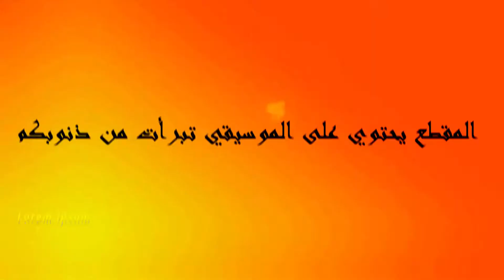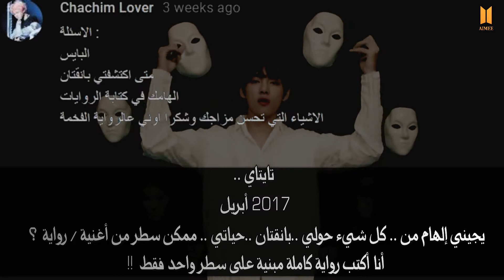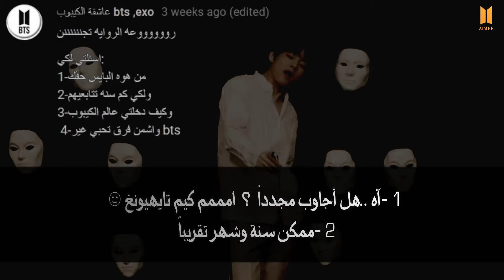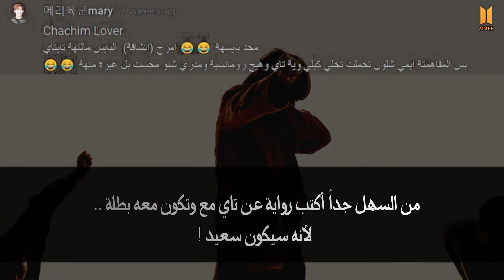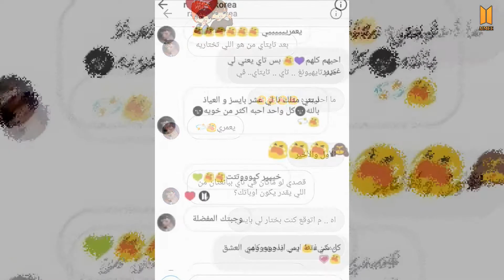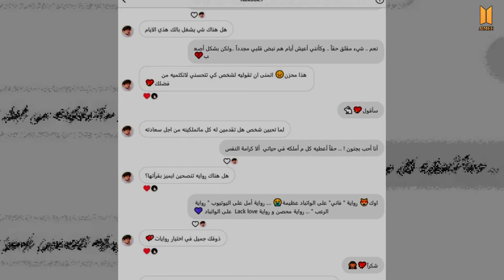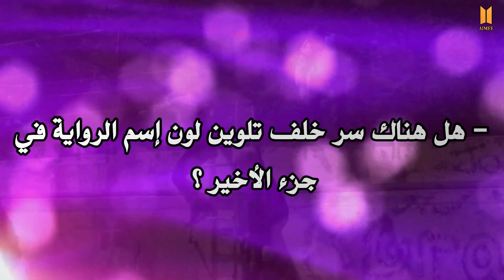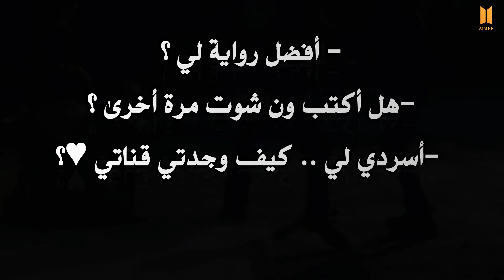أسئلة و أجوبة مع ايمي || Q&A with aimee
أسئلة , بانقتان  . كيبوب

ايميز 💜
أهلاً كيف حالكم ؟
اوه !نسيت
كل عام وانتم بألف خير يا ايميز خاصتي ..
هذا أول عيد لنا معاً .. عيد مبارك يا جميلاتي 😘

اعتقد بأن مو ضروري أشرح الفيديو صح ؟
جاوبت على الأسئلة حصلتها  في نهاية روايــة صدفة ♥

وأنا حقاً أشتقت لكم .
وها أنا سأعود قريباً جداً جداً
🙈💋💌 أتمنى أن أسعدكم بروايتي الجديدة لطالما أنتظرتموها من شهر !

سأحـــاول أن تكون روايــة جميلة بقدر جمالكم
🐱💫 سأعمل بجهد أكثر

 ⬆️⬆️أتمنى أن أستمتعتم بالفيديو وأجوبتي

لا تنسوا أن تجاوبوا على الأسئلة ♥

للتواصــــــــل ♥